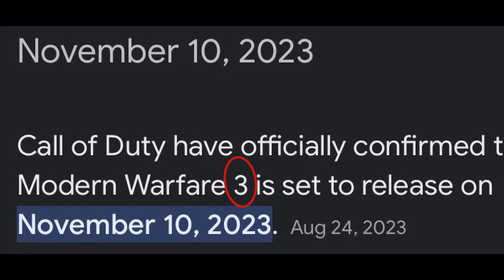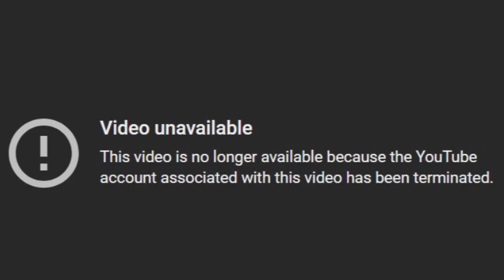The Greatest MW2 Game Play Ever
Edited by:
ColdestCudi